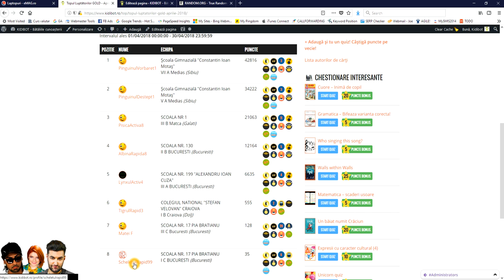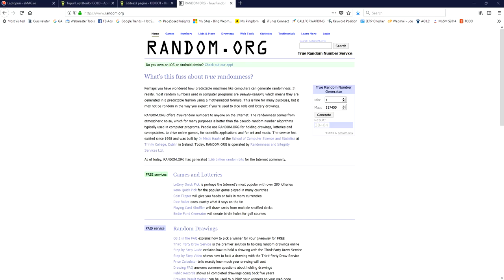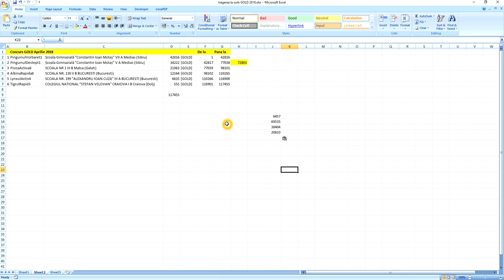Tragere la sorti Kidibot Aprilie 2018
Cine a castigat laptopul la concursul KIDIBOT din aprilie 2018